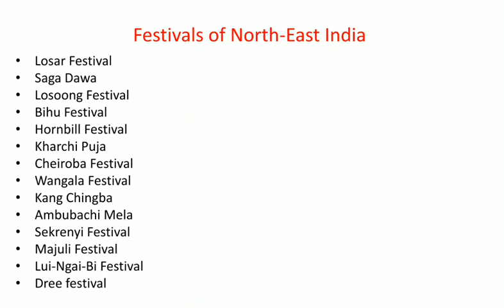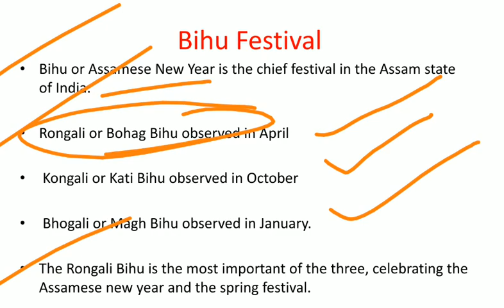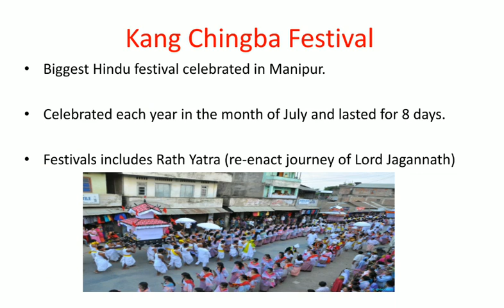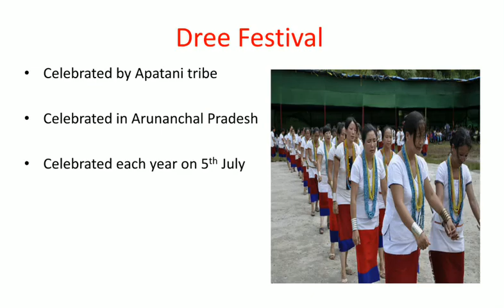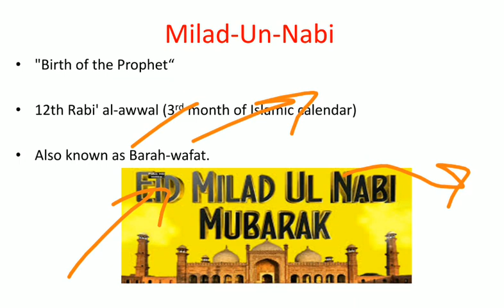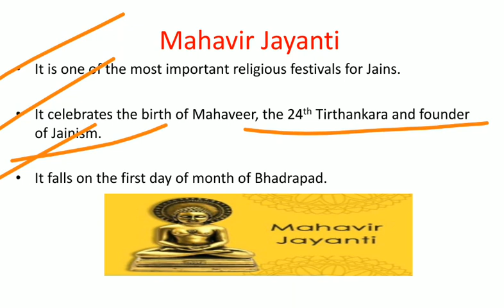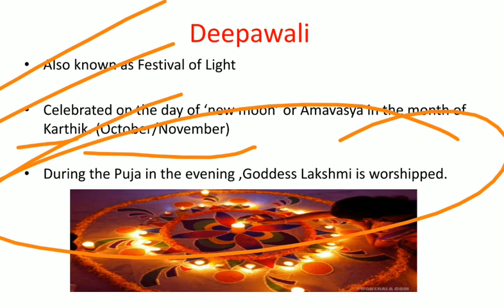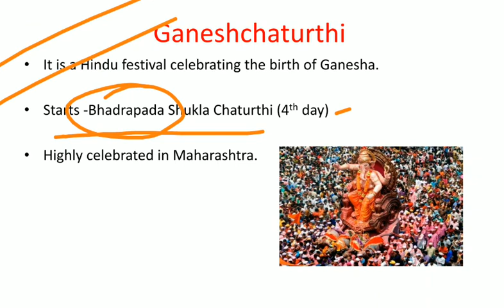Art and Culture of India | Fairs and Festivals of India for RRB NTPC 2019 RRB JE | General Awareness